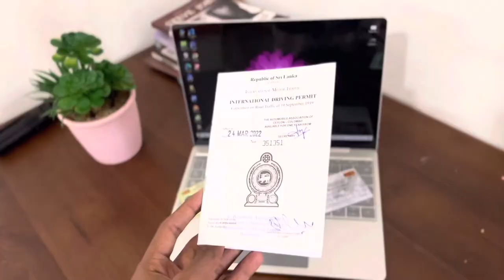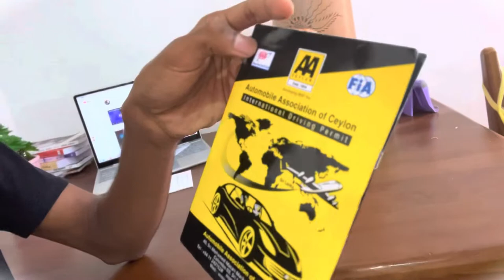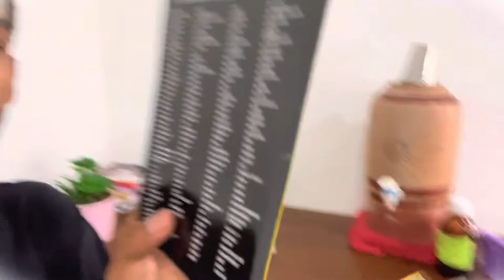How to apply International Driving License | Srilanka🇱🇰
How to apply International Driving License | Srilanka🇱🇰|Ramlans Diary International Driving License

📍Location:Automobile Association of Ceylon-40, Sir Mohamed Macan Markar Mawatha, P.O.Box 338, Colombo 03.